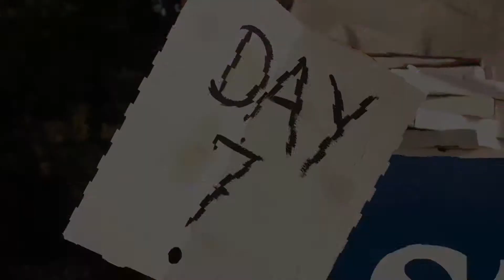Rise & Shine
the Great WTYT 960 Billboard Sitting Contest lingers on to it's seventh day.